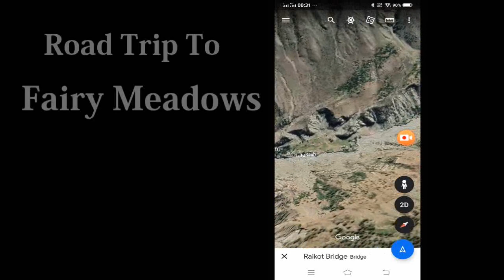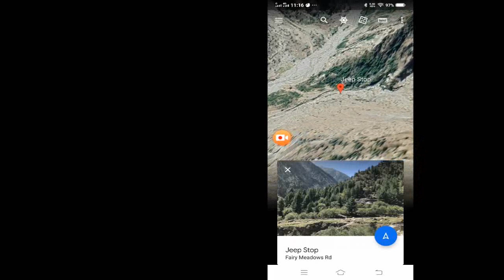Road Trip To Fairy Meadow's. Part 1. Raikot Bridge To Jeep Stop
Fairy Meadows Road Is the World Most Dangerous Road. It has 2 hours & 60 minute Jeep Track And 3 Hours Walking Track. It Starts From KKH Raikot Bridge.